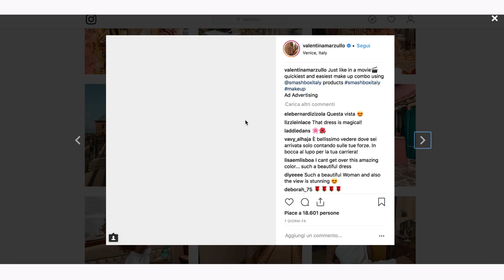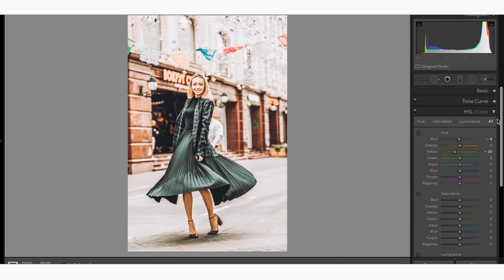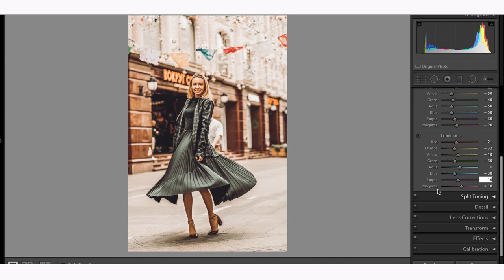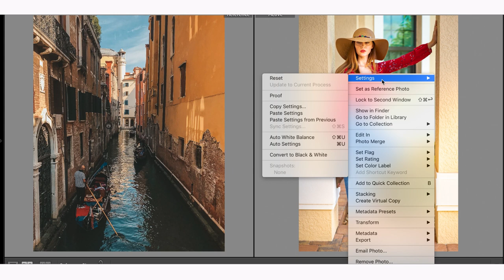EDIT YOUR INSTAGRAM PHOTOS LIKE @VALENTINAMARZULLO | SOULART MIRAGE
hEY my dear Soulartists! How is it going? September is here time Back to school for some of you, so Have a good start!
 I just built this preset that I like very much so here with another tutorial EDIT YOUR INSTAGRAM PHOTOS LIKE A BLOGGER series.
Her name is @valentinamarzullo and she was really requested by you. The filter style that she use is very contrasted vintage with warm tones.

Let me know  if you like it or not with a comment or a like/dislike. =)

♡ Also for all those who aspire to become a fashion | travel | beauty | food | fitness | lifestyle  blogger etc or you have an online store and you want to have a cool feed with the desired style, I make custom presets that are based on your photo to make them stand out more.

   Hope you enjoyed to watching the video!
Val

 ~ SOCIAL MEDIA ~

  ~ MUSIC ~

~ SOURCE PHOTO ~